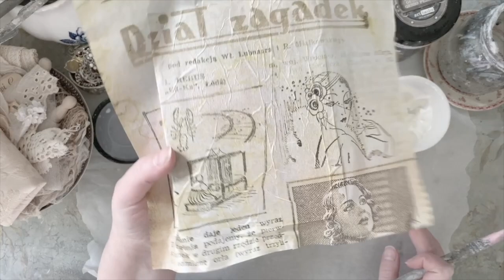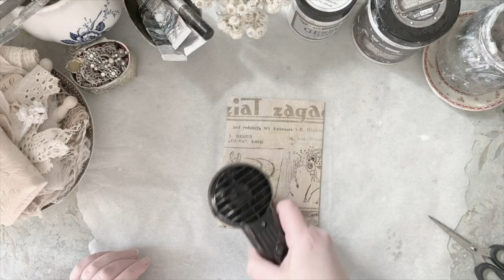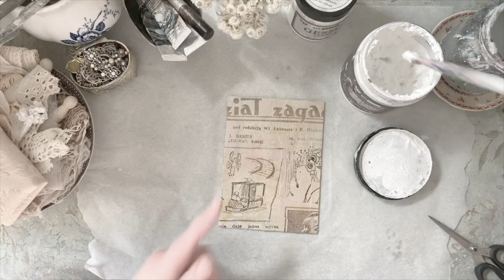Sweet Vintage Art Journal Cover with Emilia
Hi dear friends, here's a video of a vintage journal cover I created using Finnabair mixed media.